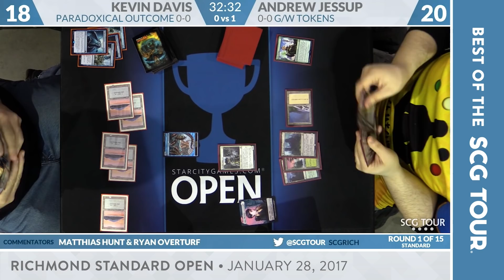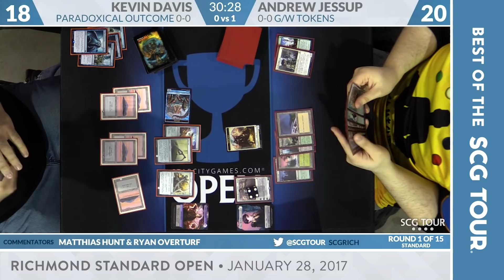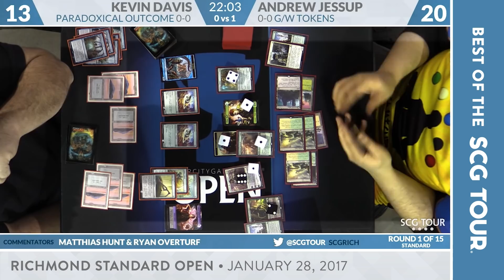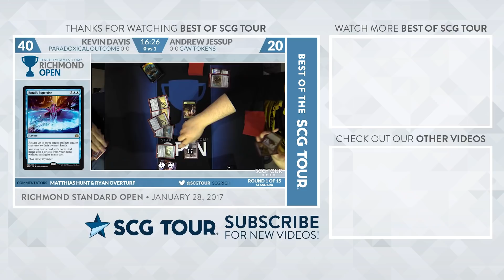Best of the SCG Tour: Kevin Davis vs Andrew Jessup [Magic: the Gathering]